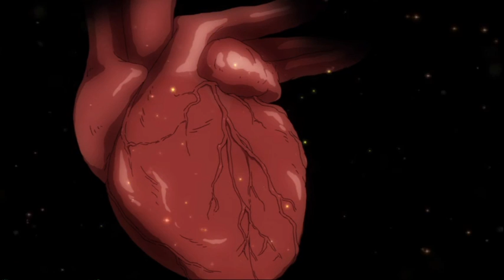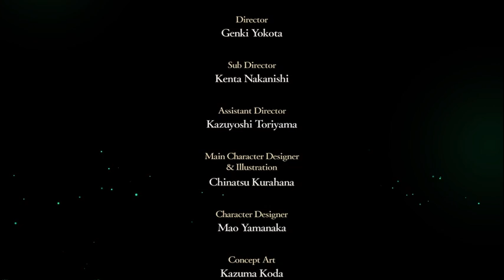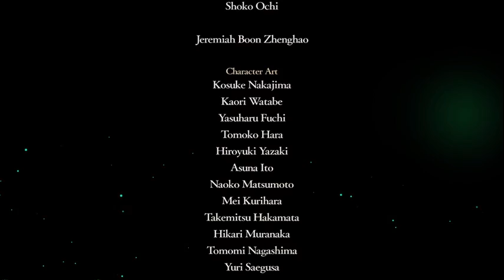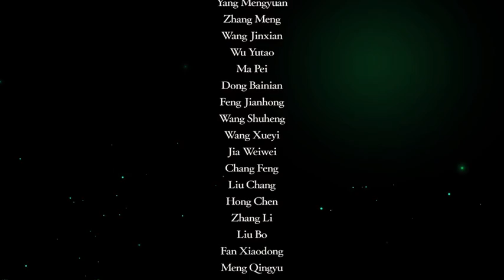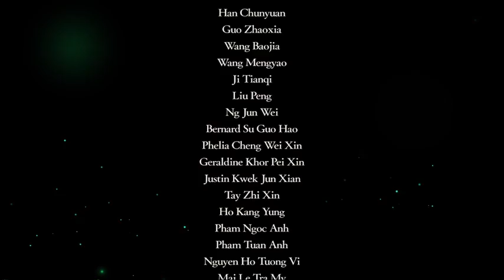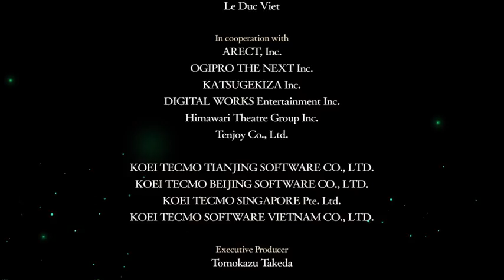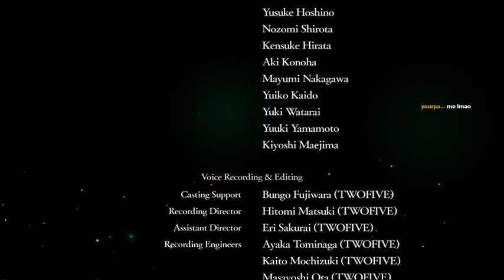Fire Emblem Three Houses: RED FINAL - A dream realised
Despite all the turmoil this particular part of the Fire Emblem experience the red route was we eventually got to the finish line evne if we're missing a limb or two -- Watch live